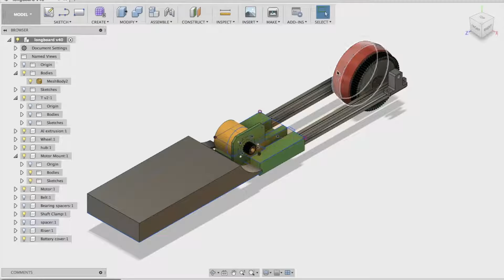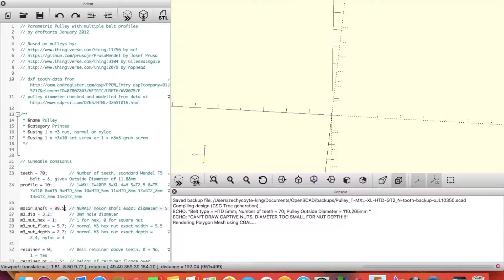Simple Electric Skateboard 3DPrint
A simple electric skateboard.

2020 Aluminium extrusion and 3D printed parts.

I used an old RC radio and receiver.